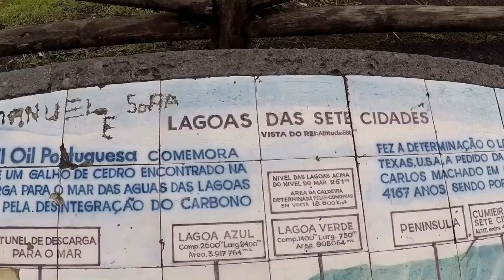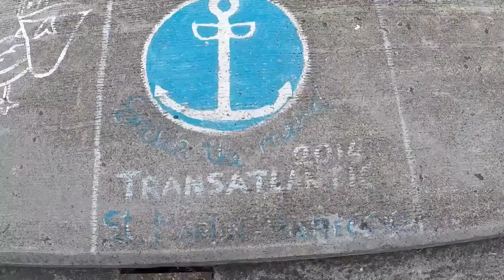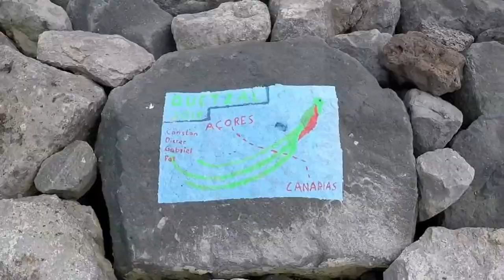A Lagoa das Sete Cidades - Açores #1 | Vamos & vemos em Portugal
Subscrevam-se ao meu canal para ver mais vídeos! ⤵️

Neste vídeo podem ver o primeiro dia da minha viagem por São Miguel, uma das ilhas dos Açores, em Portugal!

Minuto 6:37 - Lamento o facto de não se ouvir, mas se colocarem as legendas, poderão ler o que eu disse aí :)

Obrigada! :)